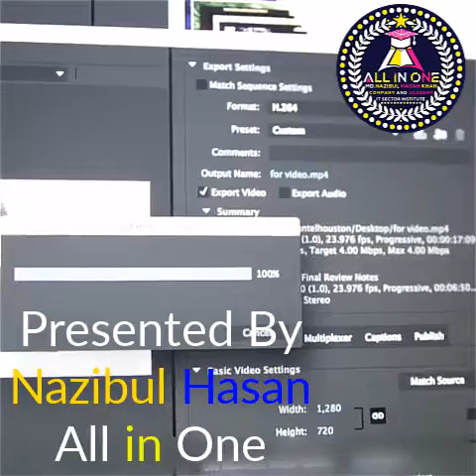Satisfying Video Under Relaxing Deep Sleep Music | Presented By Nazibul Hasan All in One